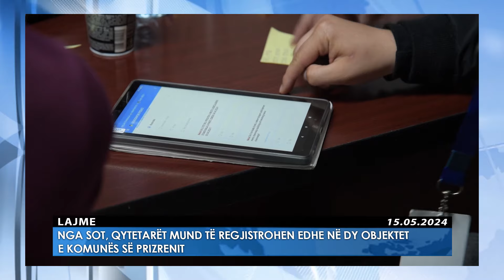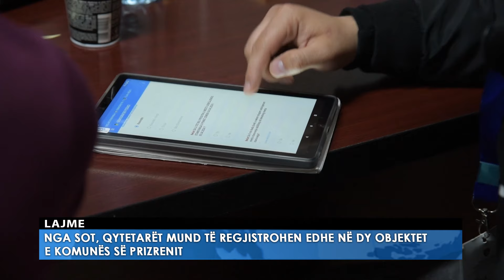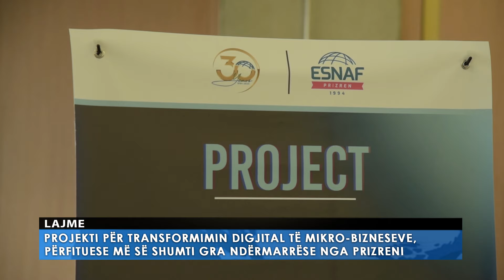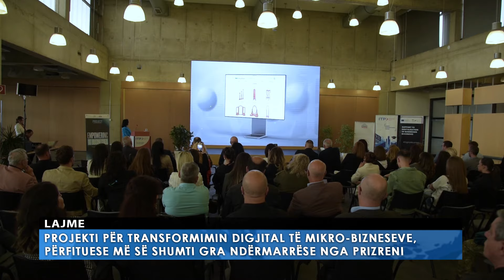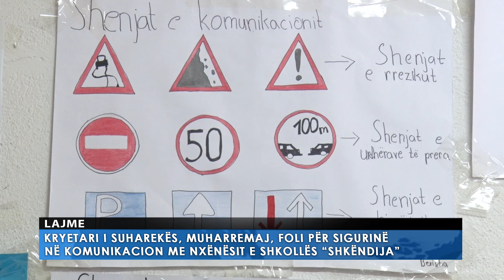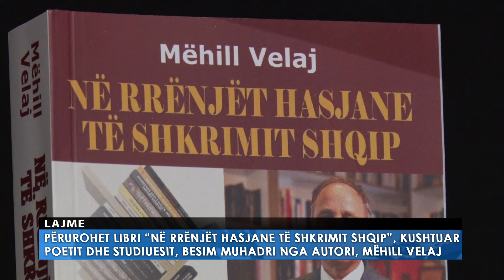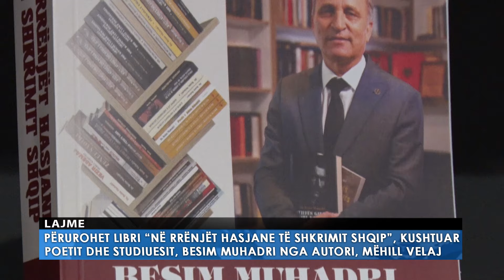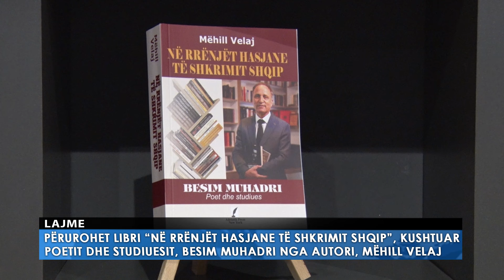15.05.2024 Lajmet Qendrore